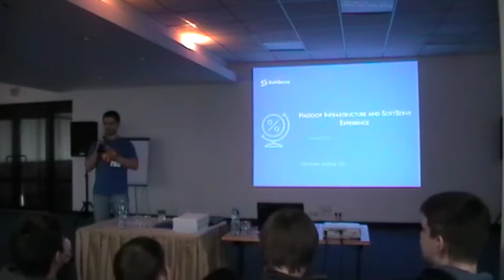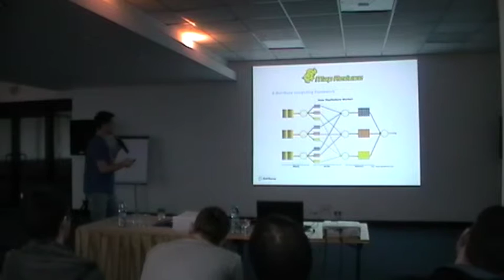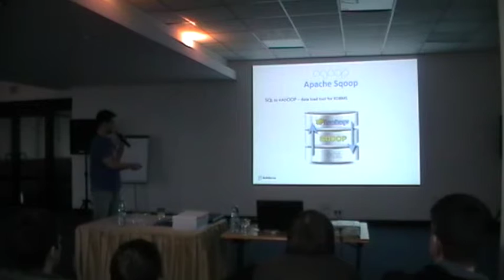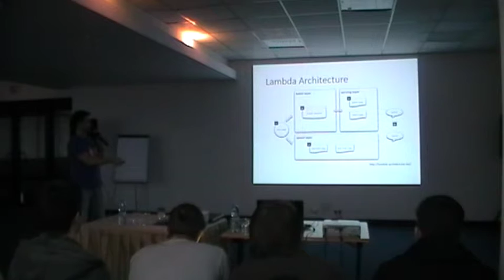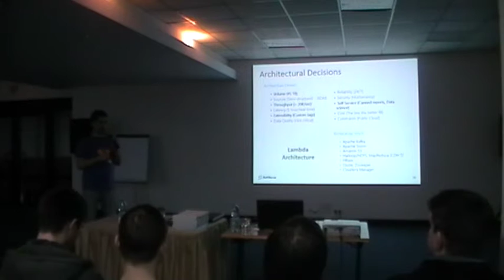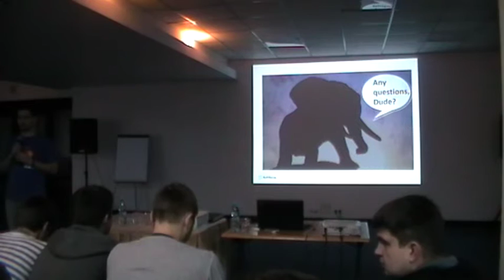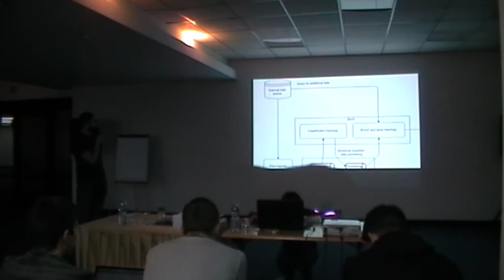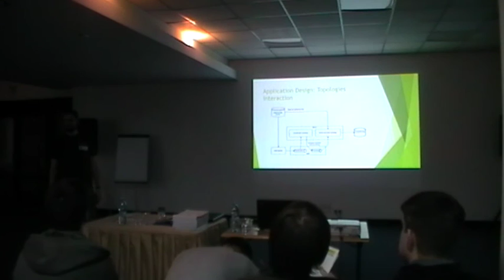Hadoop components and SoftServe experience by Vitaliy Bashun (Rus)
The speech is about Apache Hadoop ecosystem and the SoftServe's experience and solutions